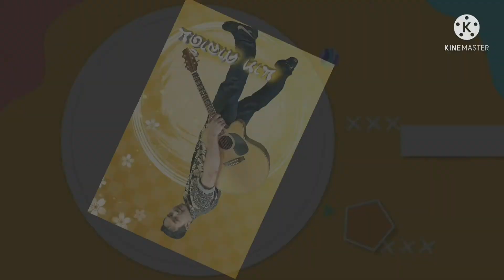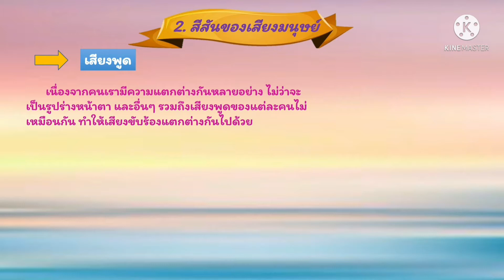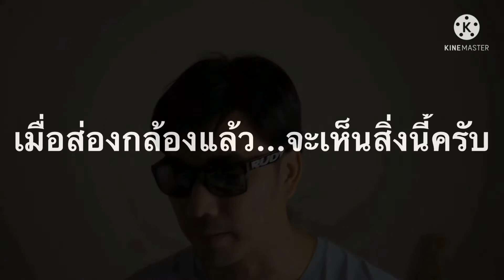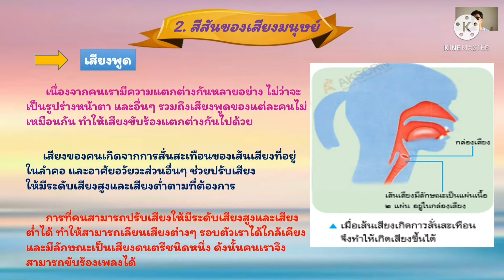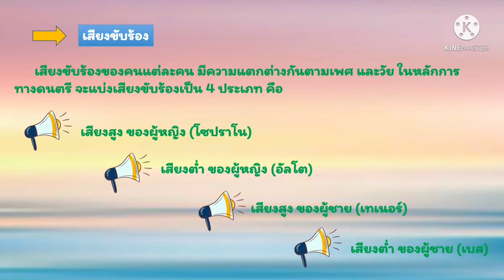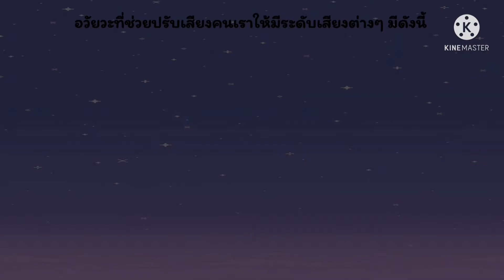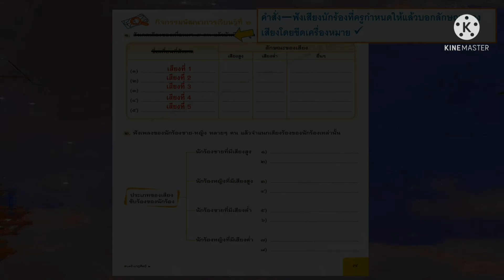EP.51 ดนตรี รัดับ ป.2 เรื่องสีสันของเสียงมนุษย์ by : ครูนาท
คลิปนี้จัดทำขึ้นเพื่อเป็นสื่อในการเรียนการสอน..มิได้ทำขึ้นเพื้อหารายได้แต่อย่างใด
ขอขอบคุณคลิปวิดิโอต่อไปนี้ครับ